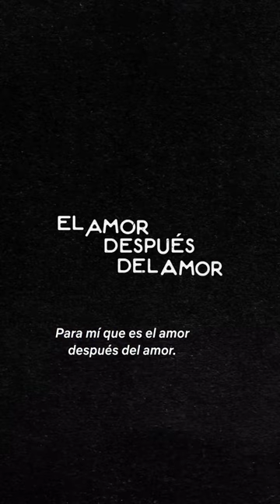A rodar mi vida: El amor después del amor ya está disponible.